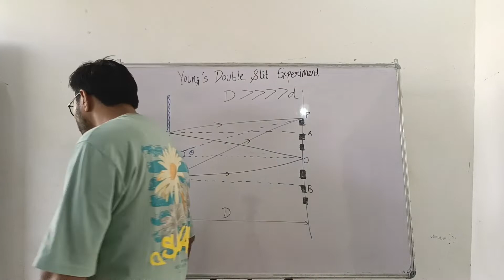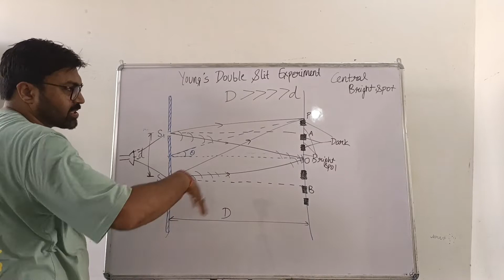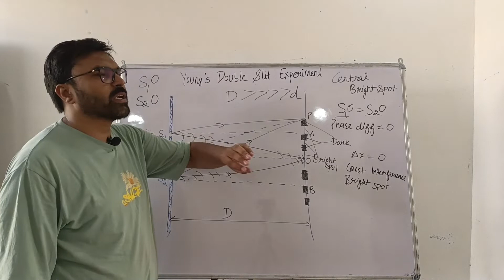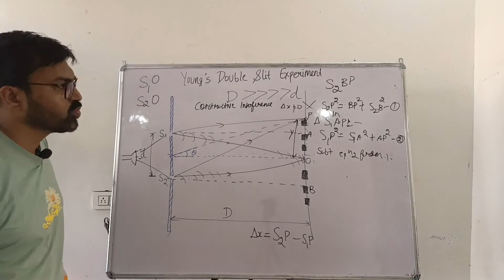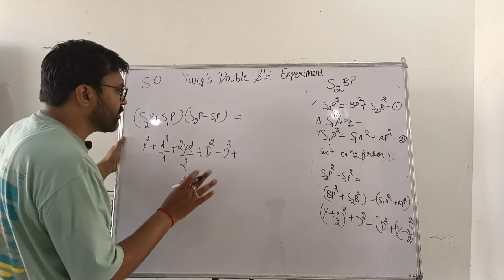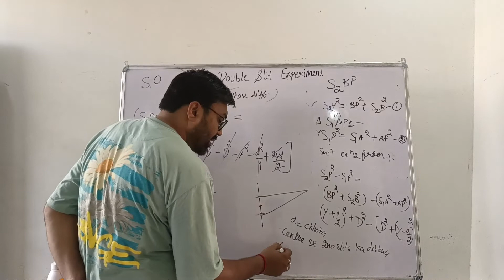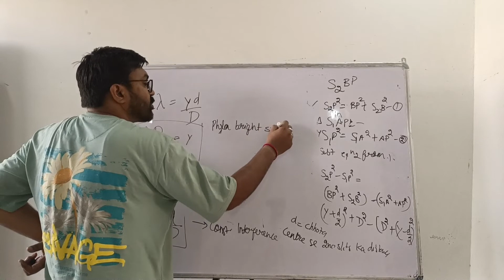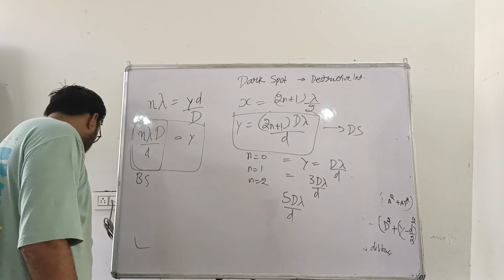YDSE | Proof of light as a wave | Young's Double Slit Experiment